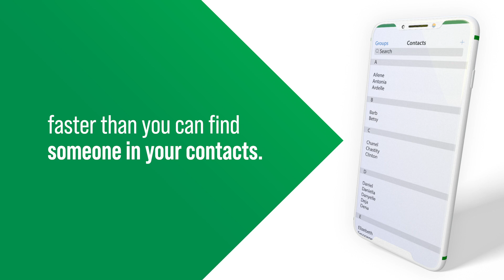Who Knew? Clocking In and Out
Who knew clocking in and out took no time at all?